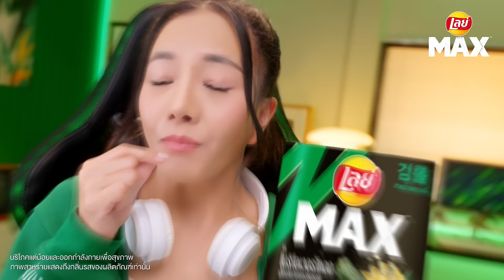ใหม่ เลย์แมกซ์ รสโนริโอเวอร์โหลด มีสาหร่ายเกาหลีม้วนอบกรอบ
ใหม่❗️ เลย์แมกซ์ รสโนริโอเวอร์โหลด
เพิ่มความมันส์เต็มแมกซ์ให้สุดขึ้นไปอีกระดับ
ด้วยสาหร่ายม้วนย่างเกาหลีในซอง
อร่อยเต็มชิ้น กรอบเข้มข้น สาหร่ายเต็มชิป 🥔

*ภาพสาหร่ายสื่อถึงกลิ่นรสของผลิตภัณฑ์เท่านั้น
*บริโภคแต่น้อยและออกกำลังกายเพื่อสุขภาพ